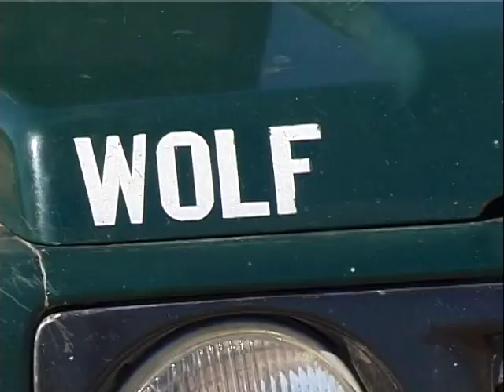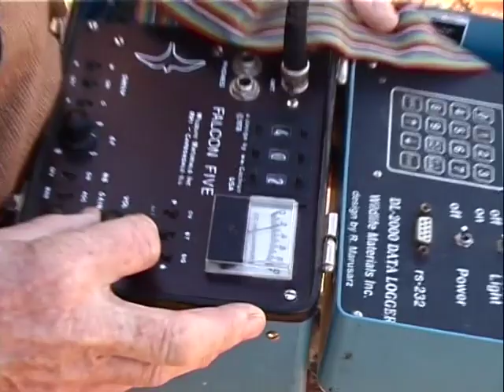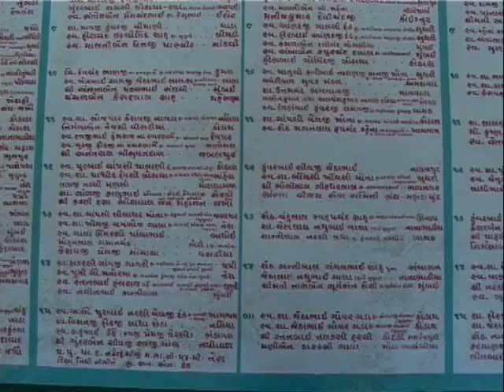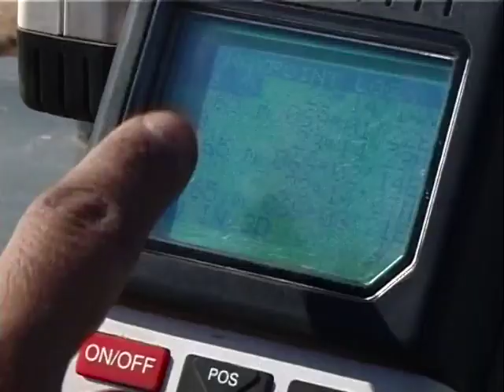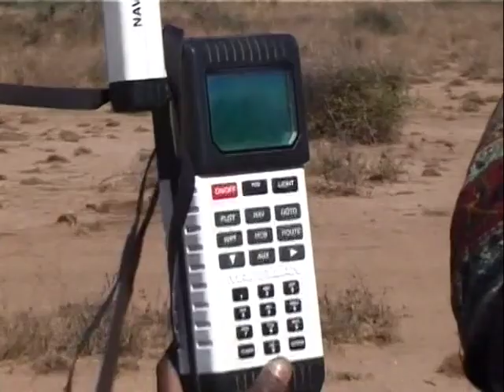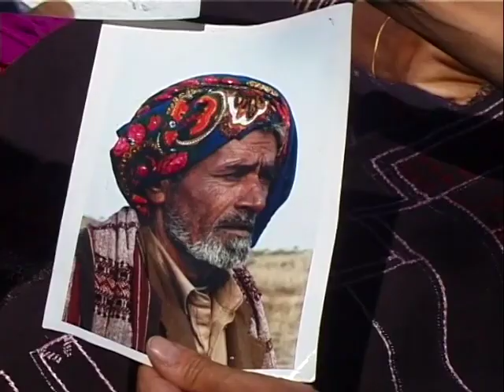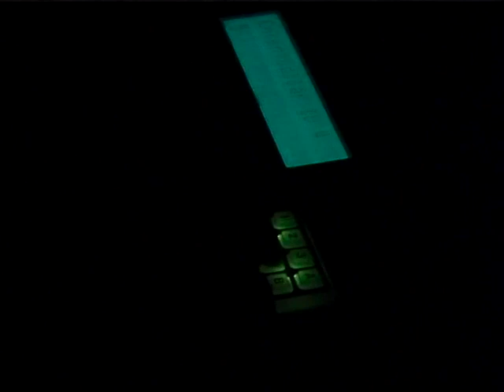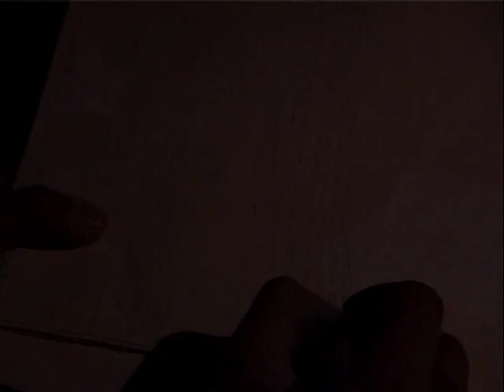Round-the-World 5: Dallying with Wolves in Gujarat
Breaking the round-the-world journey to spend a couple of weeks in the remote Gujarat village of Tera, participating in an Earth Watch project studying the behaviour of the Indian wolf. A few days later this traditional village was devastated by a catastrophic earthquake.